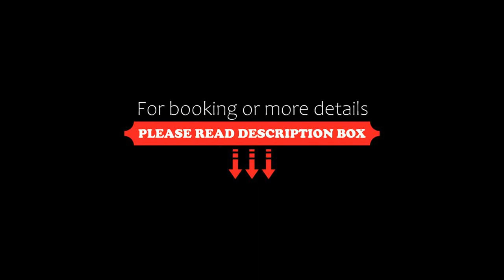Hotel La Castellana, Belvedere Marittimo, Italy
About Property:
You're eligible for a Genius discount at Hotel La Castellana! To save at this property, all you have to do is sign in.
This property is 5 minutes walk from the beach. Located 400 m from the beach, Hotel La Castellana is located on the western coast of Calabria, 3 km from Belvedere Marittimo. Three summer pools, a gym and 2 tennis courts are provided for free.
The rooms are air conditioned and equipped with classic furnishings, a minibar, a balcony or large window, a...
Property Type: Hotel
Address: Località La Praia, 87021 Belvedere Marittimo, Italy
Searching For
1. Hotel La Castellana - Belvedere Marittimo - Italy
2. Hotel La Castellana - Belvedere Marittimo - Italy Address
3. Hotel La Castellana - Belvedere Marittimo - Italy Rooms
4. Hotel La Castellana - Belvedere Marittimo - Italy Amenities
5. Hotel La Castellana - Belvedere Marittimo - Italy Offers and Deals
Audio Credit:
Track Title: Reasons To Hope
Artist: Reed Mathis